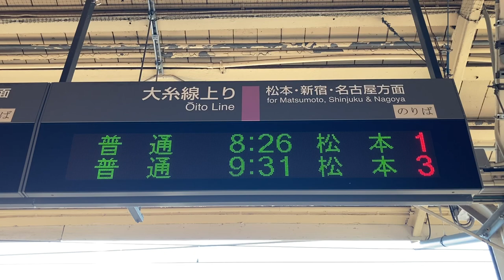JR東日本 信濃大町駅 改札口 発車標(LED電光掲示板)